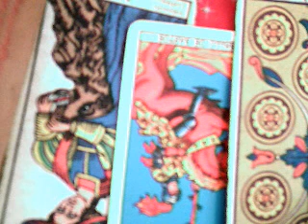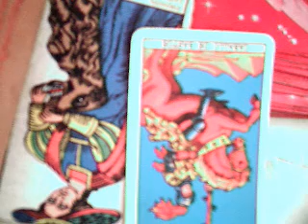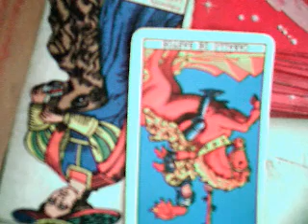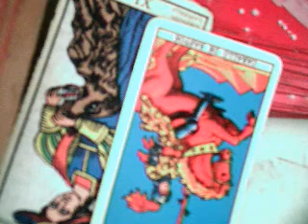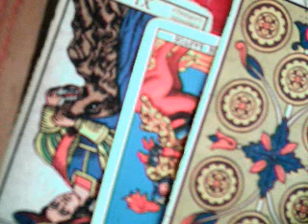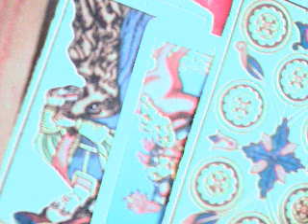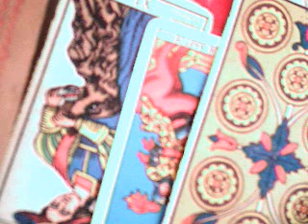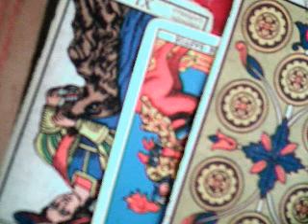Cáncer marzo 2018 solteros / el precipicio y los cocodrilos